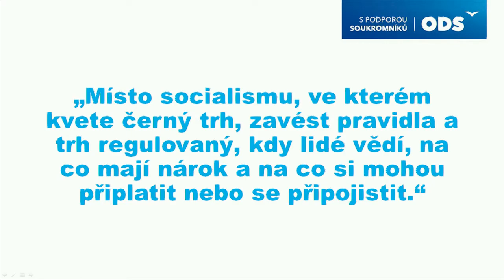Petr Zimmermann - expert ODS pro zravotnictví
Programová konference Silný program pro silné Česko - Praha 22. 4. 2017